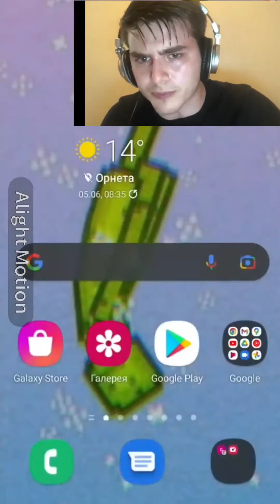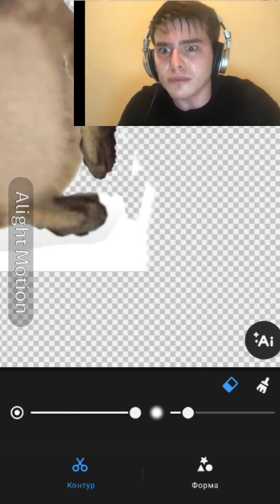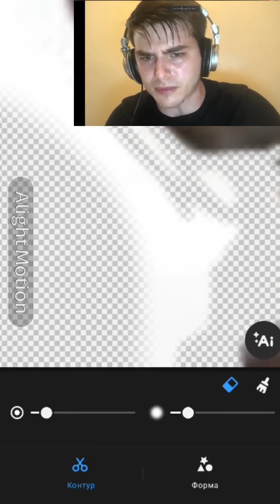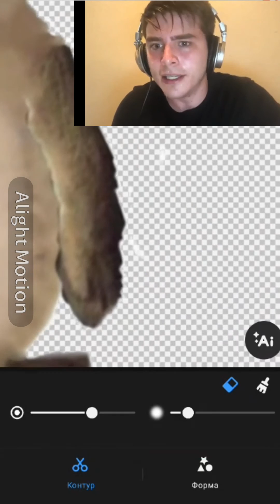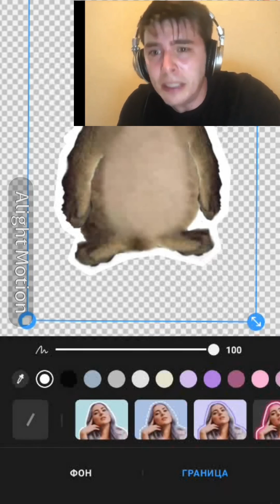Пов:как я делал аватарку